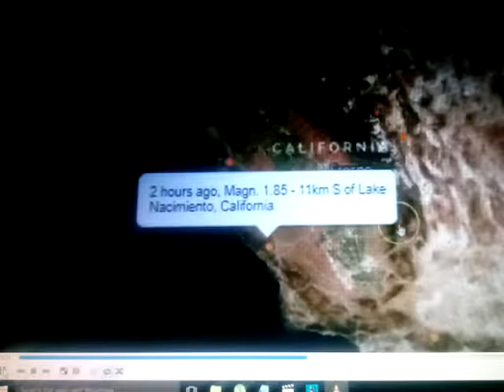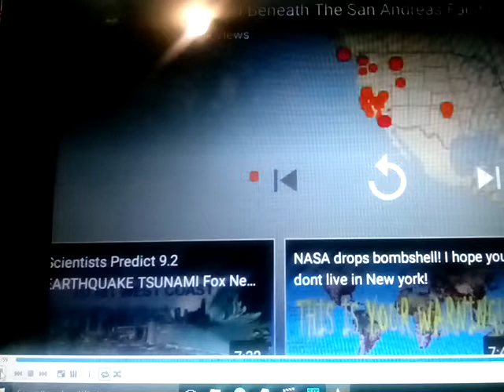🌎 earthquake updates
War